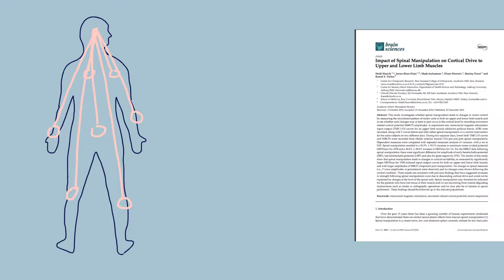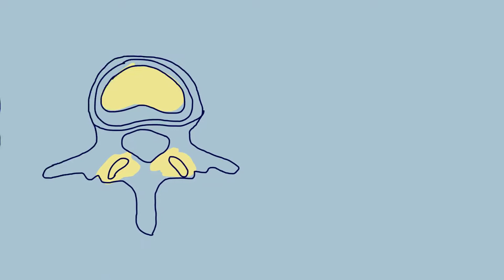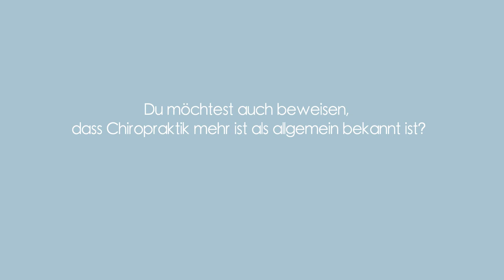Warum Chiropraktiker mehr als nur Rückenschmerz behandeln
Chiropraktik ist mehr als Schmerztherapie. Dieses Video zeigt Ihnen die Einflüsse unserer Wirbelsäule auf unseren ganzen Körper und unsere Wahrnehmung. Warum Symptom und Ursache nicht ein und dasselbe sind und warum Chiropraktik somit mehr als nur Ihren Schmerz behandelt.

oder

Vielen Dank an Hallo Chiropraktik